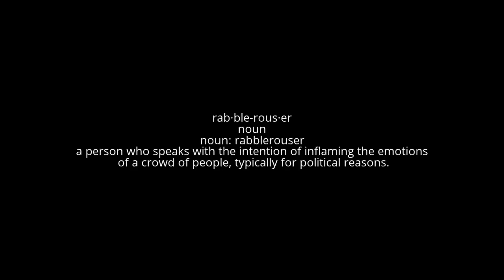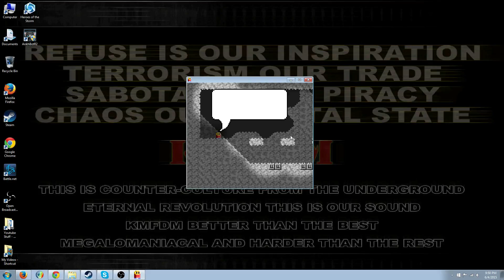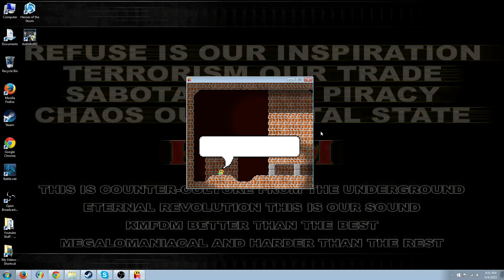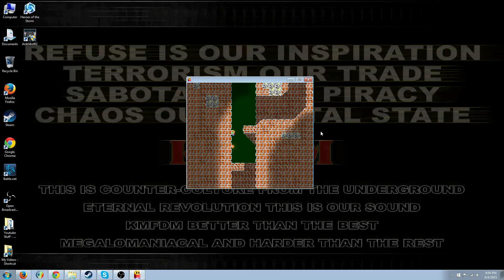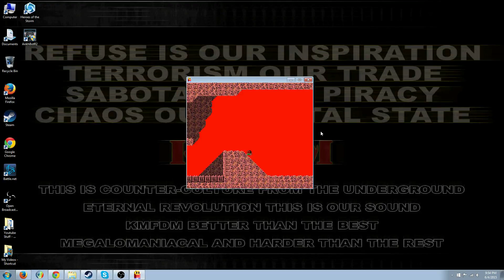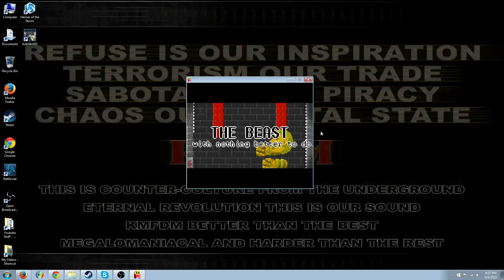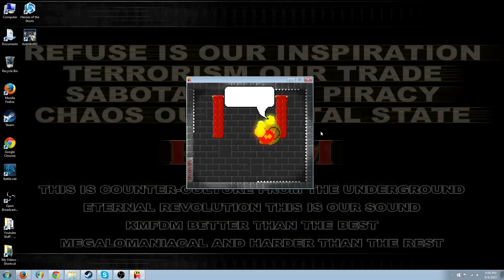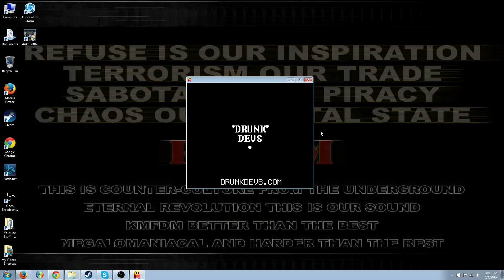Destoy The Porn - A Necessary Evil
We delve into a fan suggested game here called Destroy the Porn, let's hope it isn't as bad as it seems.